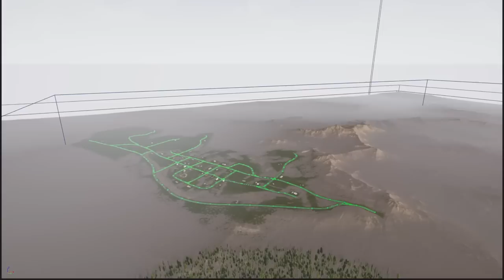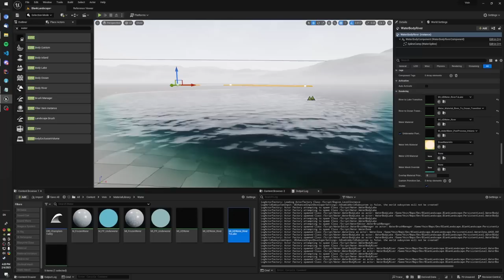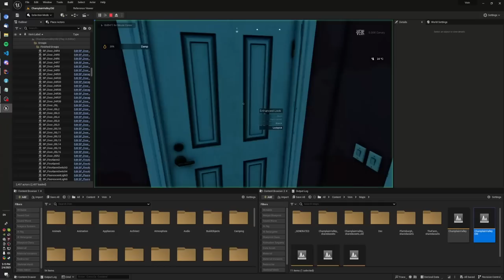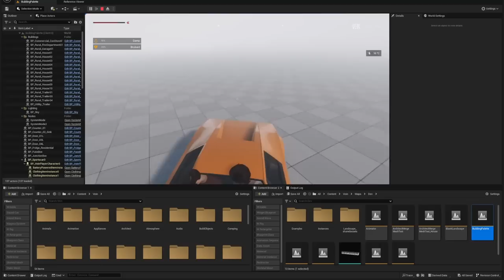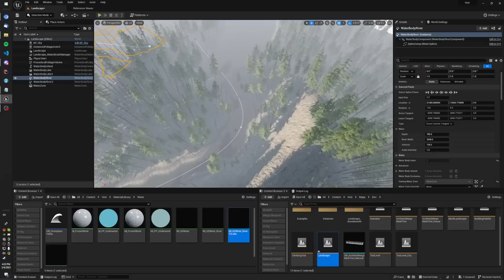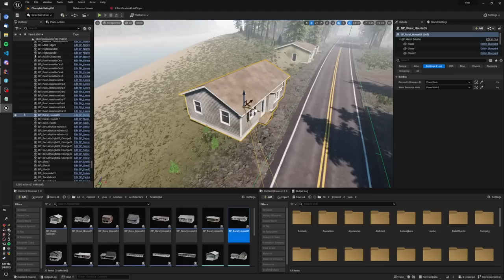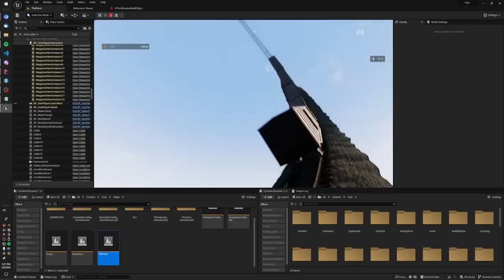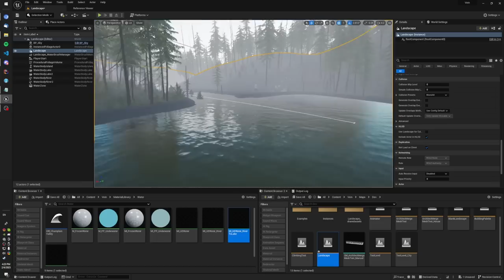VEIN - DEVLOG 6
00:00 Intro
00:39 Map
02:27 Gameplay
09:07 Art
13:01 Miscellanea
14:12 Conclusion